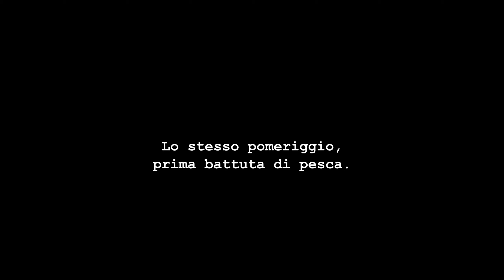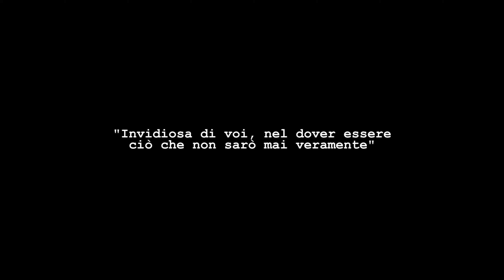ARTIST DIARY ep.13 "Remember that summer?"